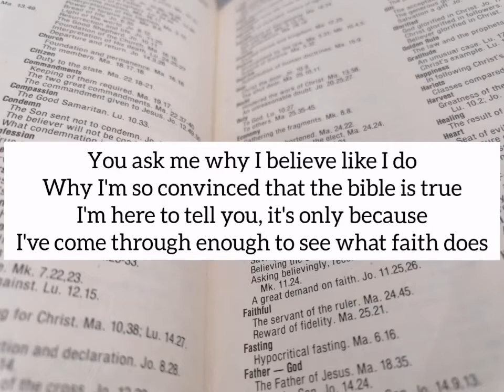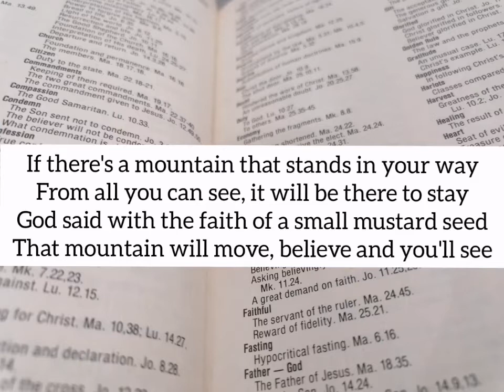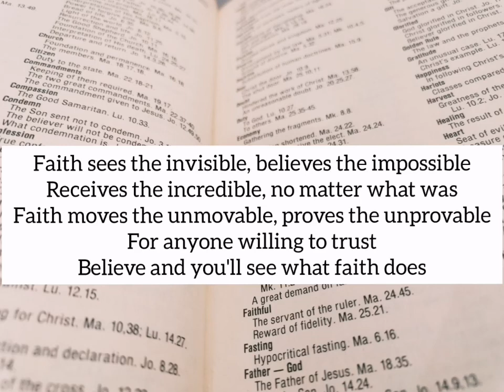What Faith Does- FC Ensemble (Kuwait🇰🇼)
IT IS MORE THAN 40 DAYS BEING QUARANTINED- How is your Faith in God right now? Do you still have faith and confidence in what we hope for and assurance about what we don't see? (Hebrews 11:1 KJV) or still now you don't understand what faith does?
"Faith is like WiFi. It's invisible, but it has the power to connect you with what you need."
"Faith moves the unmovable; proves the unprovable."
"Faith believes the impossible."

For anyone willing to trust, believe and you'll see what faith does.

(The audio was downloaded from a live performance- FC Ensemble 🇰🇼)